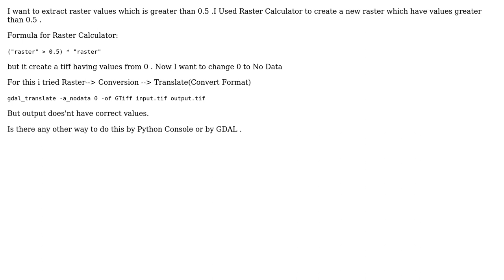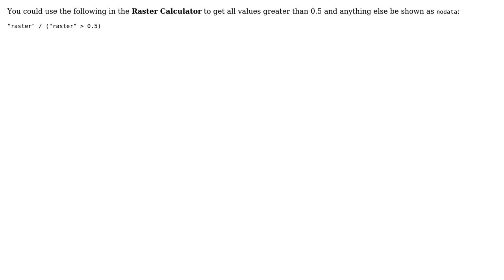GIS: Error in extracting Raster Values Greater than 0.5 in QGIS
With thanks & praise to God, and with thanks to the many people who have made this project possible! | Content (except music & images) licensed under CC BY-SA | Music | Images & others | With thanks to user User18 user PolyGeo user Joseph and the Stack Exchange Network Trademarks are property of their respective owners. You are responsible for your own actions.